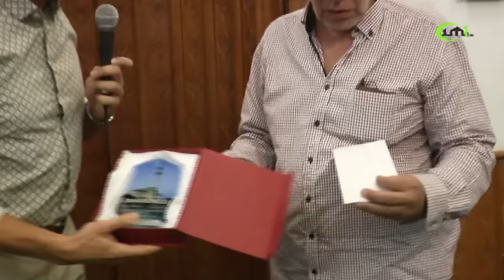DŽEMAT POLJICE UPRILIČIO NESVAKIDAŠNJU SVEČANOST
PENZIONISAN HAFIZ HUSEJN EF. ČAJLAKOVIĆ IZ ZENICE - DŽEMAT POLJICE MIZ ZENICA